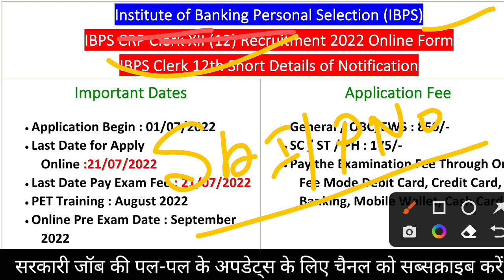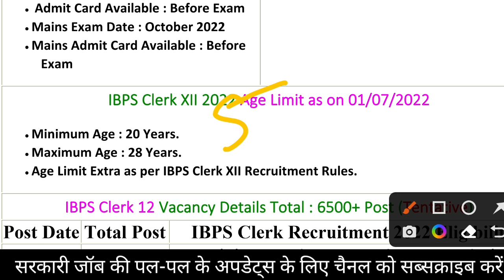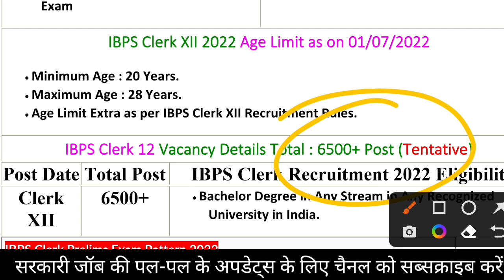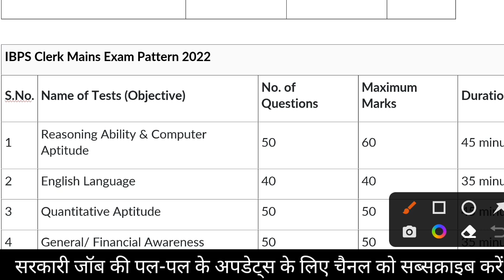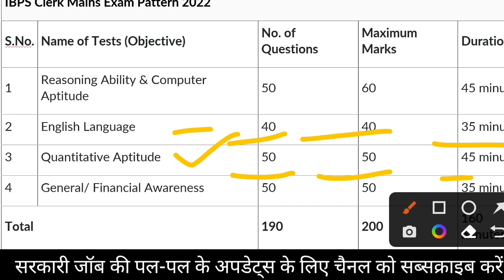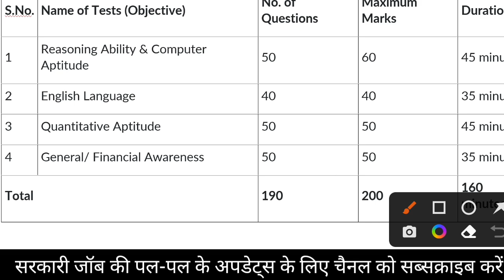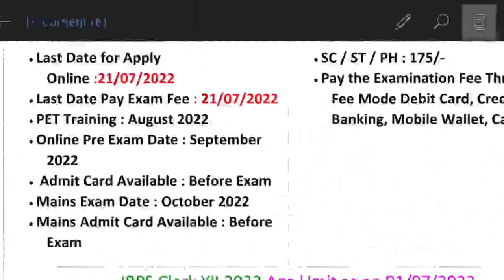IBPS Clerk Recruitment 2022 | Ibps clerk new vacancy Notification Out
नमस्कार दोस्तों...

IBPS Clerk Recruitment 2022 | Ibps clerk new vacancy over 6500+ post

Online buy link 👇
Bank Clerk Solved Paper 2022

🇮🇳 Jai Hind